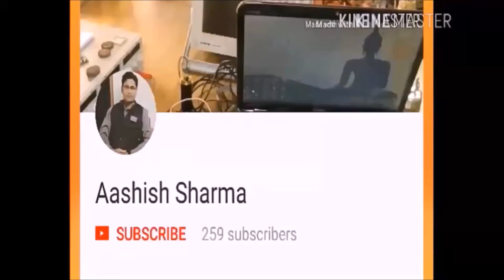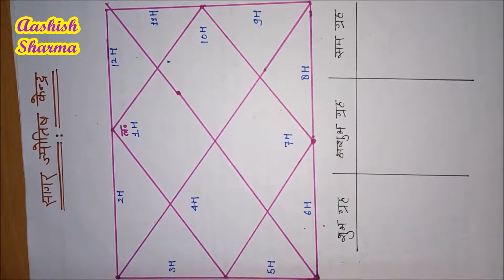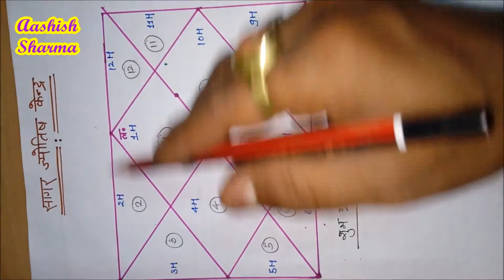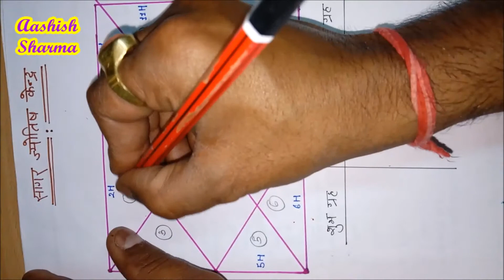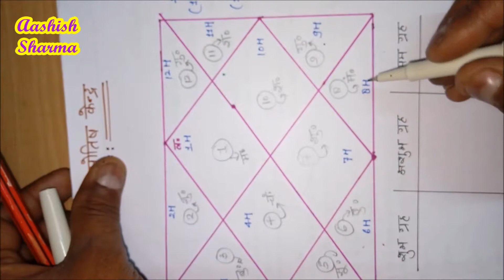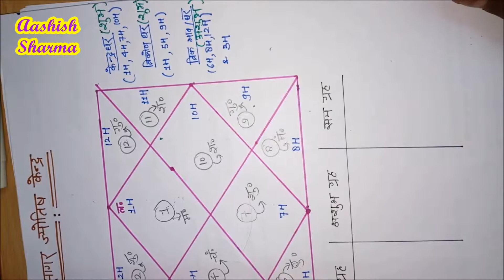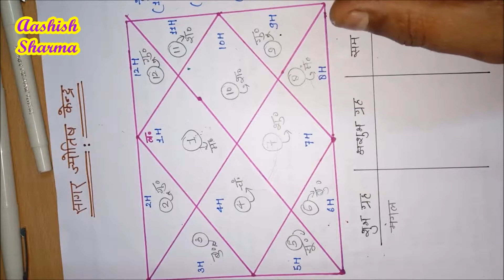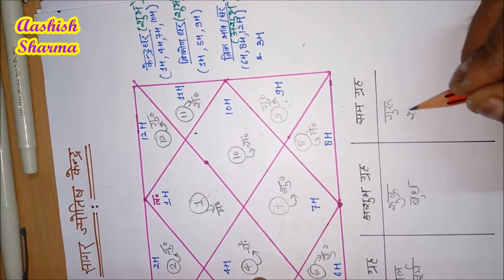मेष लग्न (Aries Ascendant) में शुभ और अशुभ ग्रहों को जानने का सरल तरीका- Part 5 (Hindi) !!